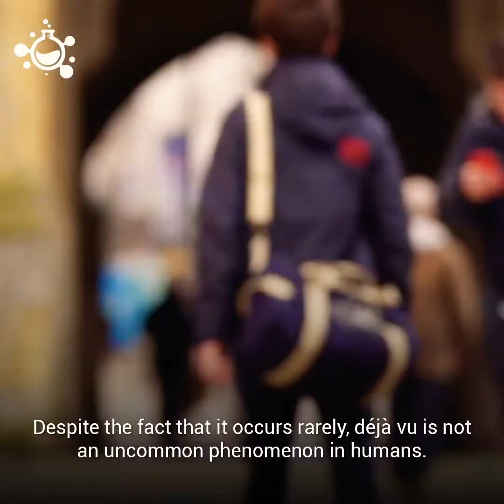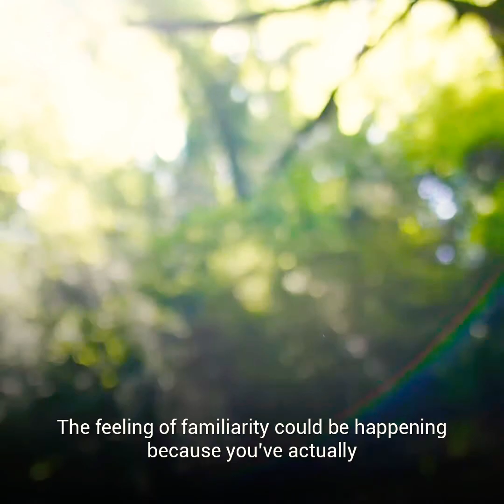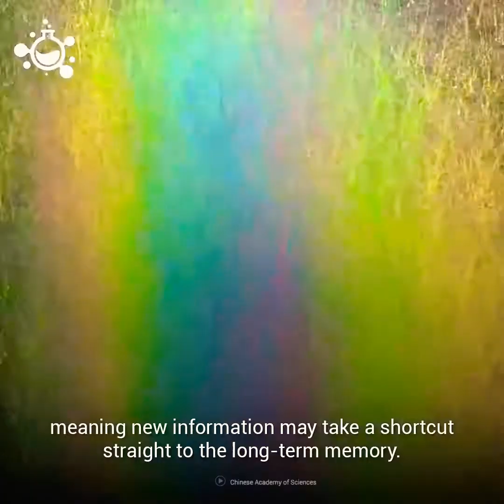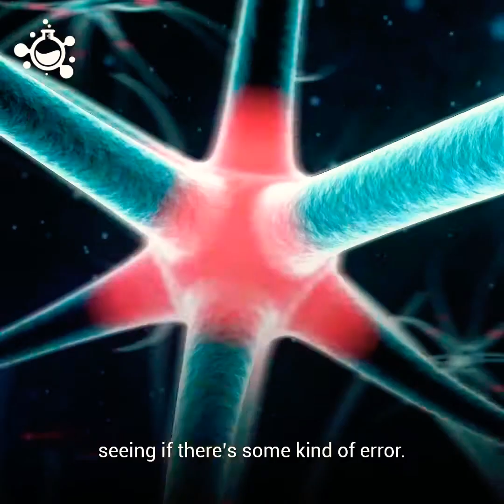Deja vu(already seen)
Medical science